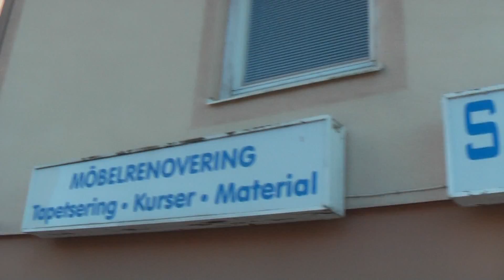ШВЕЦИЯ: Едем в русский магазин в Стокгольме... STOCKHOLM SWEDEN